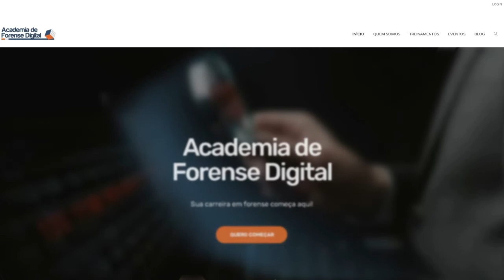QUAIS SÃO AS SUB-ÁREAS DA FORENSE DIGITAL?